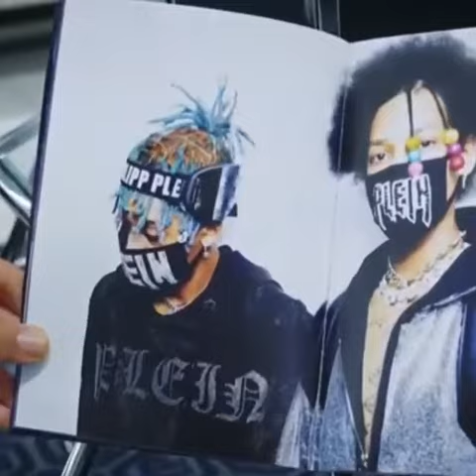Ayo and teo having it all💎💎💎must watch